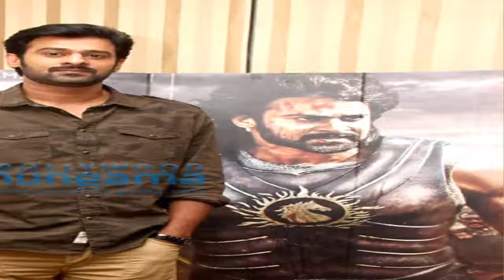দেখুন এবার এক সিনেমায় সালমান খান ও বাহুবলী!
বাহুবলীর আকাশছোঁয়া সাফল্যের পর থেকেই গগনচুম্বী প্রত্যাশা প্রভাসকে ঘিরে। সবাই অধীর আগ্রহে অপেক্ষা করছে তাঁর বলিউড ডেব্যু নিয়ে। প্রথমে শোনা গিয়েছিল করণ জোহর তাঁকে বলিউডে লঞ্চ করতে চাইছেন। তবে প্রভাসের পক্ষ থেকে এখনো সেরকম কোনো নিশ্চয়তা পাওয়া যায়নি। যেটুকু জানা গেছে, তাতে আপাতত মার্কিন মুলুক থেকে ছুটি কাটিয়ে ফেরার পর আগামী মাসে শুরু হতে চলেছে প্রভাসের পরবর্তী ছবি ‘সাহো‘র শ্যুটিং।

‘সাহো‘ রিলিজ হবে তিনটি ভাষায়। তামিল‚ তেলেগু এবং হিন্দিতে। ছবিতে প্রভাস ছাড়াও থাকছেন তাঁর বাহুবলী কো-স্টার অানুশকা শেঠি।  ‘সাহো‘ পরিচালনা করছেন সুজিত এবং সঙ্গীত পরিচালনার দায়িত্বে থাকছেন শঙ্কর-এহসান-লয়।

এদিকে রোহিত শেঠি নাকি প্রভাসকে নিয়ে কাজ করতে চাইছেন। একটি বহুল প্রচারিত সংবাদপত্রে প্রকাশিত খবর অনুযায়ী সেই ছবিতে নাকি থাকার কথা আছে সালমান খানেরও। যদি এই খবর সত্যি হয় তবে মানতেই হবে রিলিজ হওয়ার আগেই সাড়া ফেলে দেবে এই ছবি‚ শুধুমাত্র কাস্টিংয়ের কারণেই।